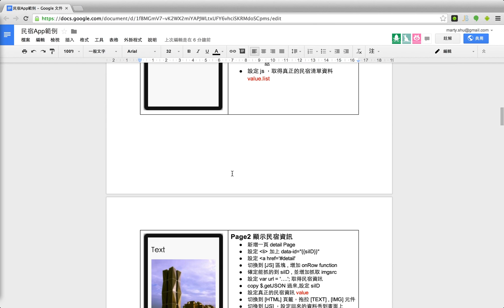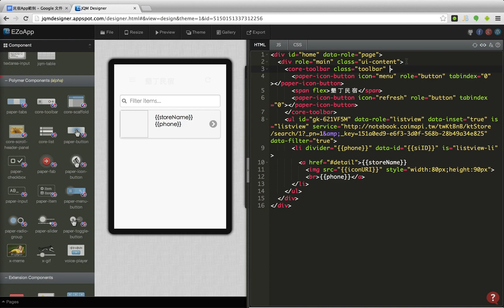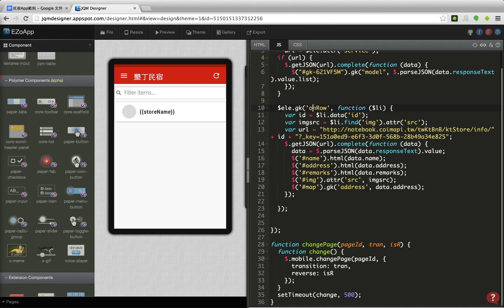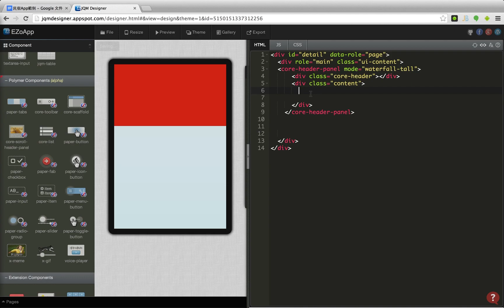民宿App (拉皮版)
參考 Google Material Design 進行畫面改良